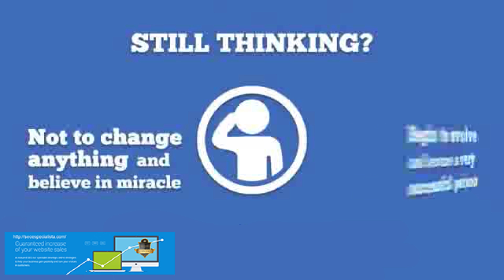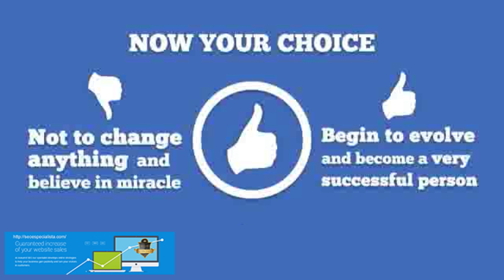Local SEO & Marketing - Assured SEO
Local SEO increases visibility of your business by driving your website to the top of local listings. If you have a local business, you need geographically-relevant traffic to your site through specifically targeted local rankings that will launch your company to reach the target customer demographic in your market.

Our agency offers a local SEO search strategy specifically tailored to your location to ensure the right external location signals are sent as well as inbound links, on-page and social signals, and review signals to Google about the locations most relevant to your business. We use marketing strategies that allow you to build a stronger customer base that allows your business to grow organically.
We put great effort to achieve higher rankings in local search results by regularly checking the traffic source and continuously re-evaluating information for accuracy. We create profiles on popular web and social media platforms, and provide useful information to target audiences.